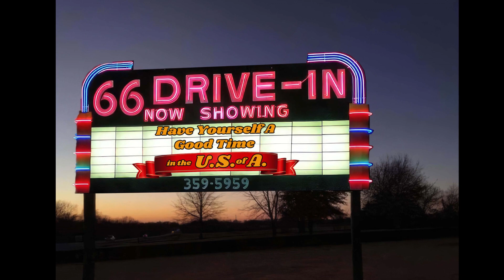In the U. S. of A. written & performed by Sammie Ketcher video production by Ron Ray